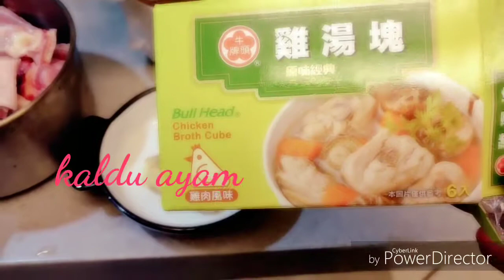Menu makan siang ,sup ayam,tumis sayur sendok,salmon,telur& tumis terong |resep sederhana vlog 32